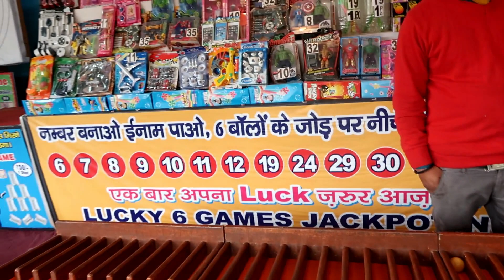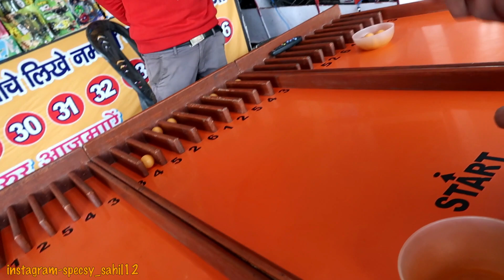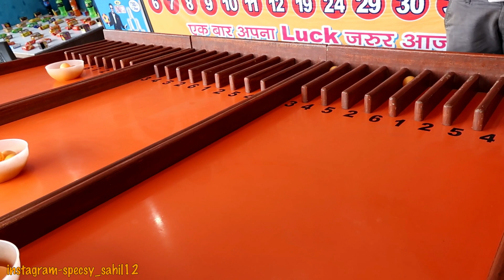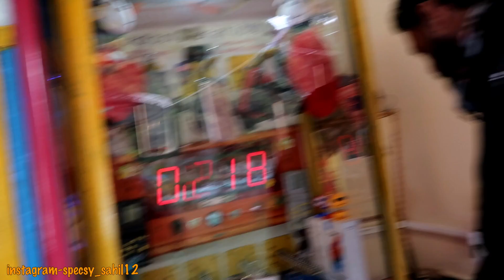I PLAYED THE CHEAPEST GAMES TO WIN GIFTS IN LOCKDOWN🔥😍RC DRONES,HELICOPTER,RC CARS😍KHELO OR JEETO😍